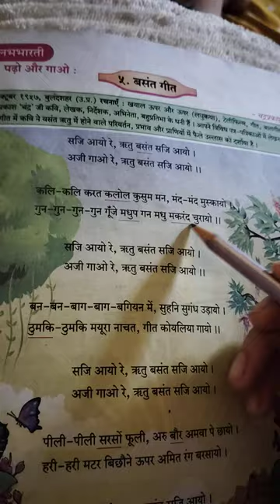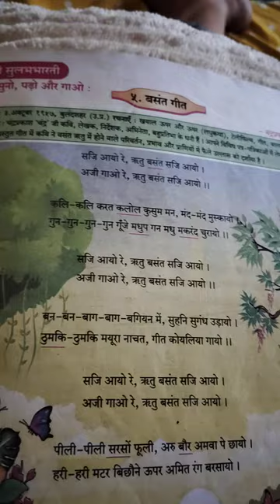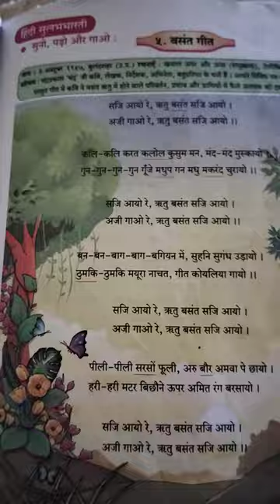बसंत ऋतु कविता कक्षा सातवी महाराष्ट्र बोर्ड